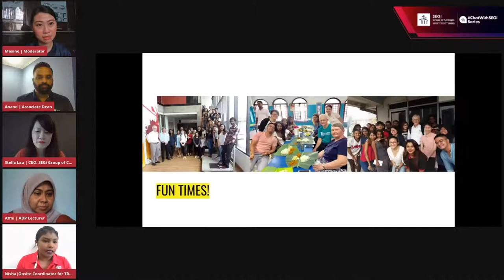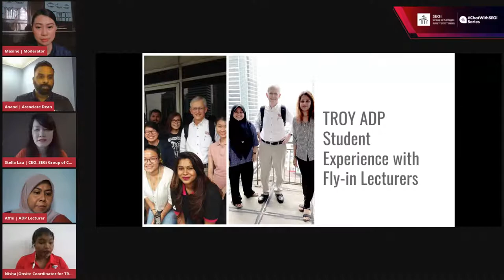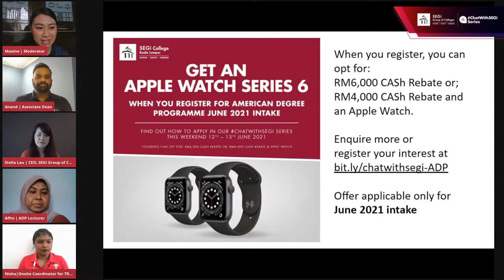American Degree Programme: Virtual Fireside Chat with SEGi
More than just your direct route after SPM, SEGi’s American Degree Programme inspires students to explore their potential and to reach for excellence. Together with SEGi’s university partner - Troy University, we invest in our students not only academically, but socioemotionally and intellectually, to take on real-world opportunities upon graduation.

Join us for a virtual fireside chat this Sunday (11am-12pm) to find out what makes us different from the rest.